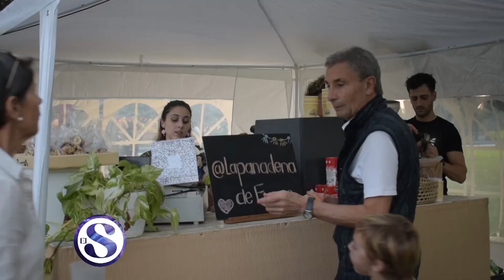ESTV Sáb. .2023 (JOCKEY CLUB DIA DE LA BANDERA 10-06)